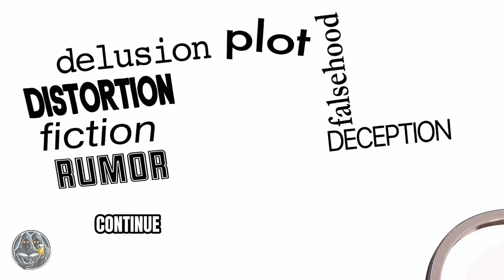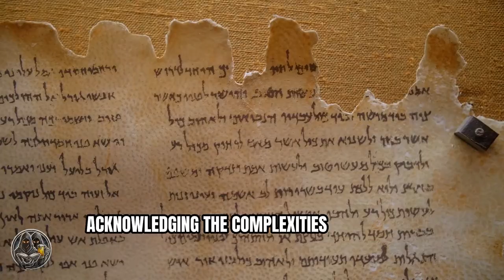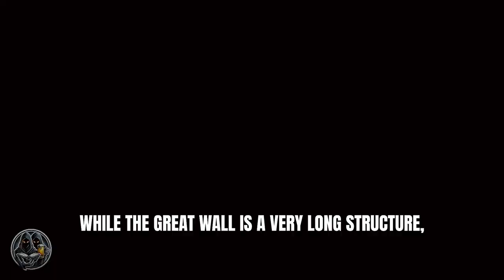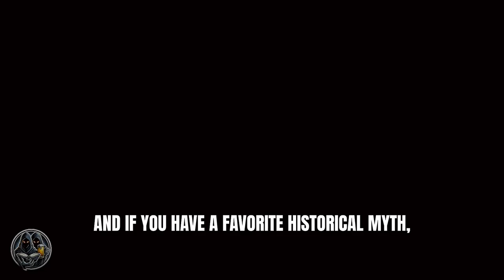Debunking Quirky Historical Myths | Fact vs Fiction!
Dive into the fascinating world of quirky historical myths that continue to capture the imagination of people around the globe! In this engaging video, we uncover some of the most bizarre and enduring myths that have stood the test of time, exploring their origins and the reasons why they persist in modern society. From misunderstood historical figures to strange beliefs about ancient civilizations, we’ll separate fact from fiction and reveal the surprising truths behind these captivating stories.

Join us on this enlightening journey as we explore:
- The myths that shaped our understanding of history
- How these misconceptions have influenced culture and society
- The quirky tales that people still believe in 2024

Whether you're a history buff or just curious about the strange tales of the past, this video is perfect for you!

OUTLINE:
00:00:00  Introduction
00:00:32  Why Myths Persist
00:01:05  Impact of Myths on History
00:01:36  Entertaining Historical Myths
00:01:49  Napoleon's Height
00:02:07  Einstein's Math Skills
00:02:28  Vikings and Horned Helmets
00:02:54  The Great Wall of China from Space
00:03:37  Conclusion